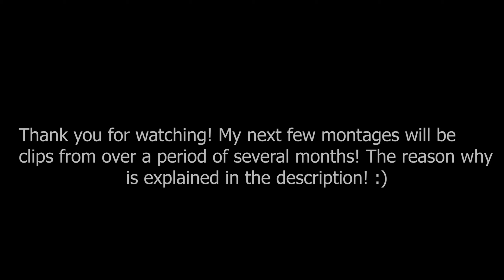Fortnite Highlights #24 Gigantalous 📖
Ok, so to put it simply to whoever reads this, I have been procrastinating. I kept putting off editing until eventually, I had way too many clips to edit into montages. So what I have decided I am going to do is delete many months worth of clips, but keep several from each month. I am then going to release several montages with these clips, and hopefully when I have done that, I will be posting montages with up to date clips, rather than clips from over a year ago lol. I look forward to showing you all footage of me playing in the present day! I also hope you all enjoyed this montage, it was one of my favourite montages to make so far! :)